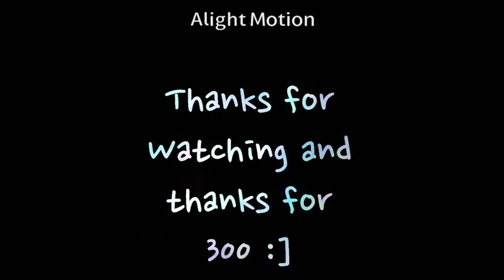XD // ANIMATION MEME // FLIPACLIP AND ALIGHT MOTION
THANK YALL SO SO MUCH FOR 300 💖💞💕💓💘💗💖💙💛❤️🥺 AHHH IM JUST REALLY HAPPY 💖💕💕💛💗💗💙💞💜💓🖤❣️🤎🧡💝🤍

FPS: 12
Programs: Flipaclip, Alight Motion
Frames: 685

Socials:
🙤 · ┈ · ꕥ · ┈ · 🙦
Youtube: you are here lmao